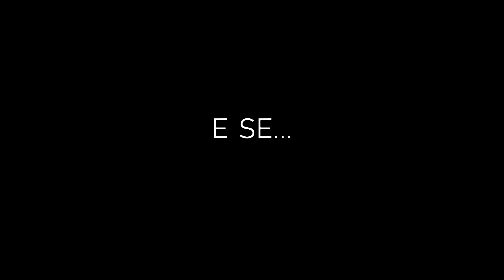Uma Lição de Vida - Trailer 2019, CGA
TRAILER 2019, COLÉGIO GABRIEL ARCANJO
Equipe:
Anna Almeida
Ananda Matos
Selton Costa
Carine Nunes
Caroline Nunes
Juliana Brandão
Ludmila Brandão
André Lopes
Luan Abner
Ana Mota
Emanuel Jesus
Luís Felipe
Vinicius Silva
Lívia Góes
Luísa Silva